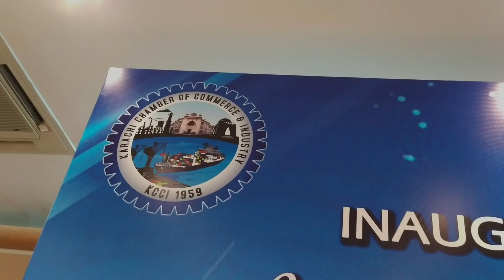KCCI becomes first chamber to have NADRA e-Sahulat facility for PSW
President KCCI Shariq Vohra along with Additional Director Pakistan Single Window (PSW) Naveed Abbas Memon inaugurated NADRA e-Sahulat at KCCI premises.

Members of the business and industrial community will be provided biometric verification for registration in the PSW portal.

AD PSW Yawar Nawaz, SVP KCCI Saqib Goodluck, Chairman KCCI’s PSW Registration Help Desk Abdul Samad Shaikh, Deputy Chairman Chaudhry Muhammad Zahid Bashir, Former VP Nasir Mehmood and KCCI Managing Committee attended the ceremony.

PSW facility to reduce time, cost and complexity besides improving quality of experience for all stakeholders to ensure ease of doing business: Naveed Memon

Under PSW platform, an ICT based Port Community System will also be established: Additional Director PSW

All major components of PSW to be ready by June 2022: Naveed Memon

74 departments will be integrated into the system: Additional Director PSW

Implementation of PSW by June 2022 will enable Pakistan to achieve compliance with WTO’s Trade Facilitation: AD PSW

1600 registrations received so far in PSW portal whereas 27 banks to be integrated with PSW: Naveed Memon

PSW to enable Pakistan to integrate with any other National, Regional and Global Single Window Systems related to cross border trade: AD PSW

PSW undoubtedly a mega transformation to facilitate trade all over the country: President KCCI Shariq Vohra

KCCI is honored to become first chamber to launch help desk for PSW where members of the business community will be fully facilitated: Shariq Vohra

PSW simplifies cumbersome procedures, reduces human interaction and departmental paperwork: President KCCI

FBR must work in close coordination with KCCI to make PSW and other such future initiatives successful: Shariq Vohra

PSW to bring entire trade of Pakistan at a single platform which would also help in improving tax base of the country: President KCCI

Nadra e-Sahulat for PSW will not remain confined to KCCI members only: SVP Saqib Goodluck

Anyone  can avail by PSW service at KCCI for registration in portal: Saqib Goodluck